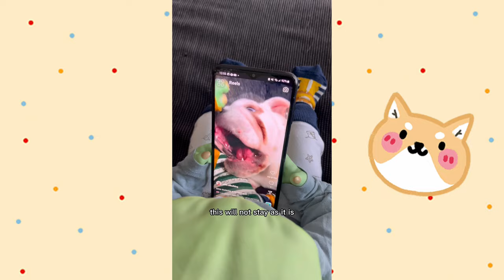MIS TIKTOK'S VIRALES CON OTTIS EL BULLDOG 🐶🤣🤣